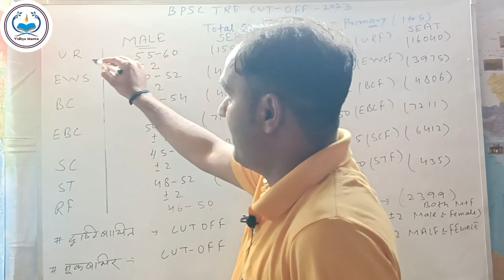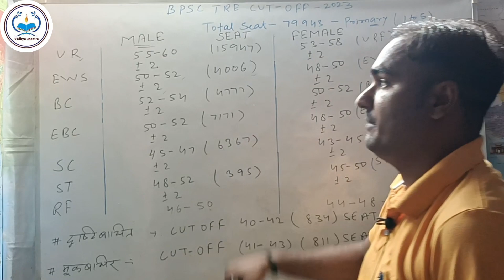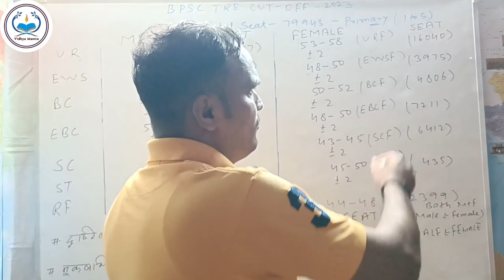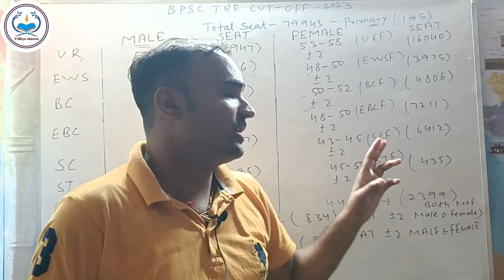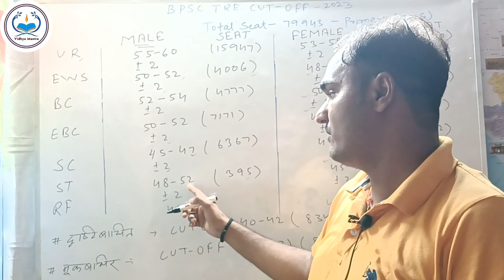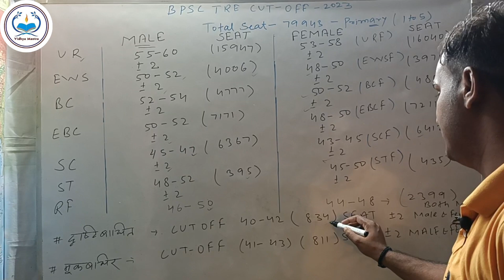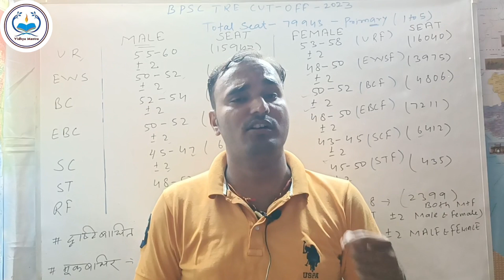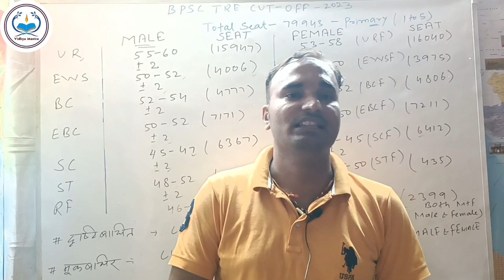YouTube पर पहली बार#BPSC_TRE शिक्षक भर्तीCUT_OFF_REAVEALED🇮🇳अगर इतने नंबर है; आपके सिलेक्शन पक्का💯😍